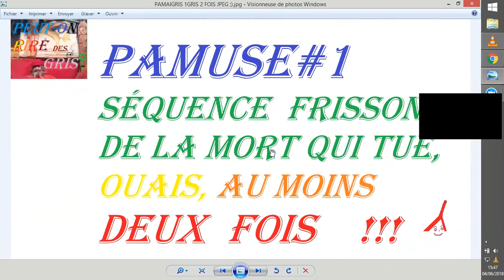PEUT-ON RIRE des GRIS SANS DANGER ??? PAMUSE #1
ATTENTION AUX TENSIONS
AU RISQUE DE PERDRE QUELQUES CREDITS, VOICI UNE TENTATIVE ;-)
DE DERIDAGE DE SUJETS HAUTEMENT SENSIBLES.
TOUTEFOIS, IL EST BON D'AVOIR PLUSIEURS POINTS DE VUE, QUI RELATIVISENT DIFFEREMENT LES PROBLEMES QUI NOUS ACCABLENT PARFOIS.
Des COMMENTAIRES même amènes et GRIS SONT BIEN SÛR BIENVENUS, et grivois, aussi, en gros c'est pas grâve si ça groove... ^^  ;-)
Le caractère APOCALYPTOÎDALE ne risquant pas d'échapper aux zalgues en rythme aqueux, suite aux BUZZ GALACTIQUES ENGENDRÉS ^^( TOUT AVAIT COMMENCE PAR UN CHAT DANS LA GORGE, et puis...^^), je vous suggère de prendre note d'une chaine de secours en ces temps bourbeux ou glaçés...